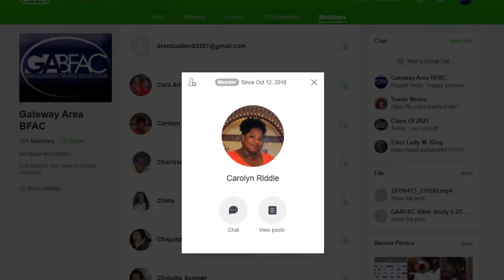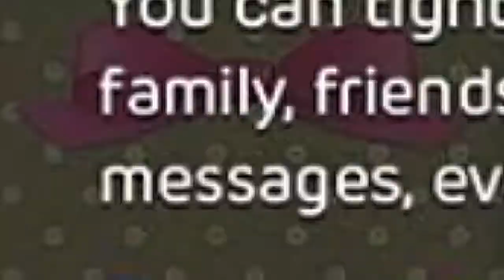GABFAC Weekly Announcements 12-5-21